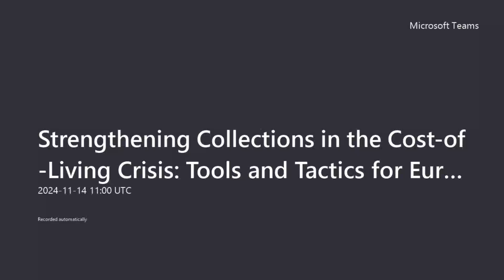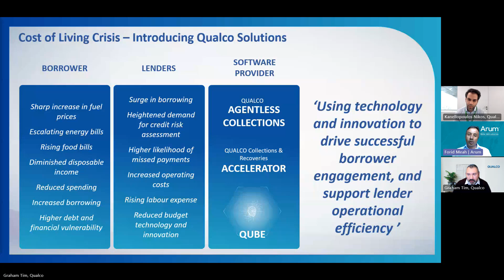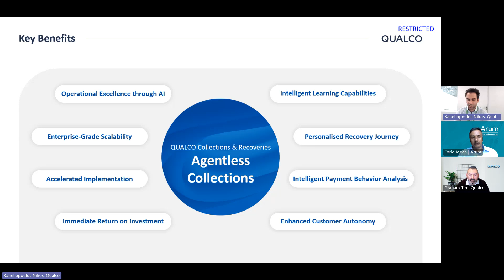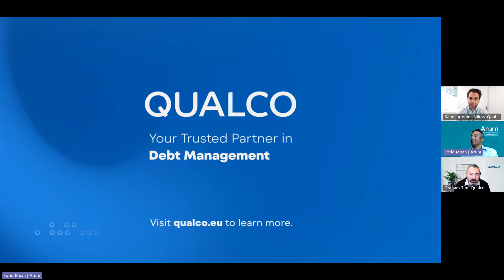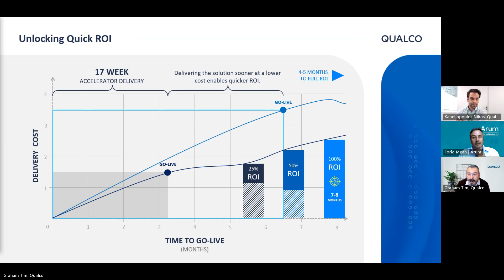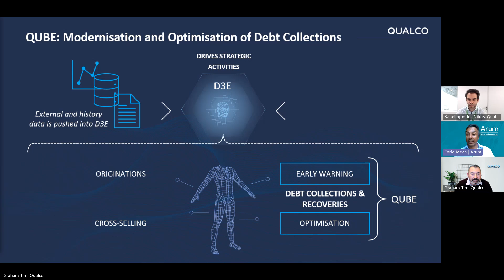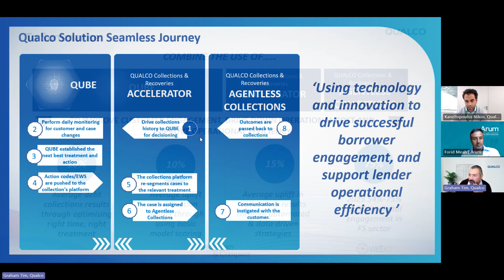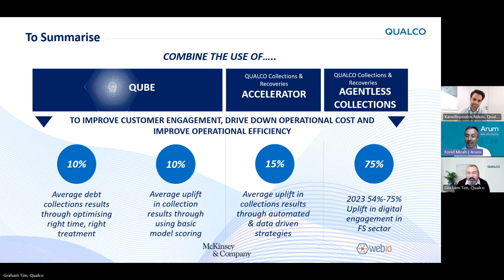Arum Approved Webinar: Strengthening Collections in the Cost of Living Crisis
The ongoing cost-of-living crisis in Europe is driving up lender operational costs, consumer debt, and defaults. In this webinar, Qualco and Arum discuss:
- How the crisis is reshaping collections across Europe
- Ways automation and data can help tackle rising delinquencies
- AI’s role in enhancing customer connections and decision-making
- Strategies for building resilience and efficiency
- New approaches to elevate your collections strategy